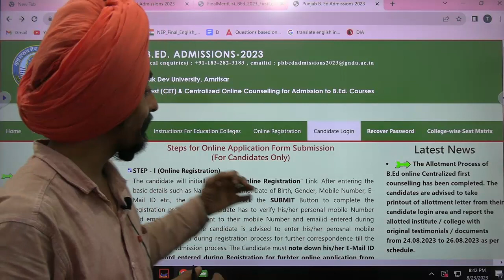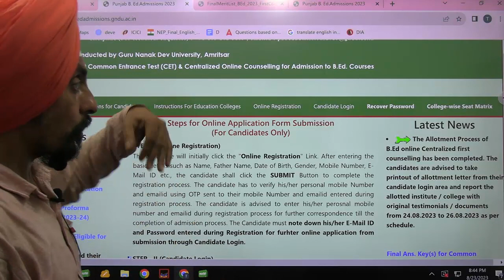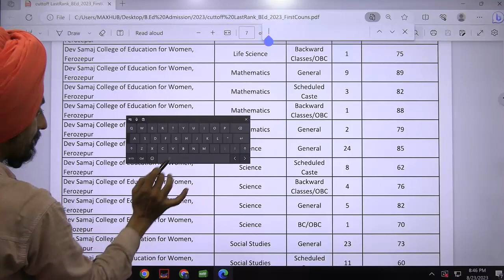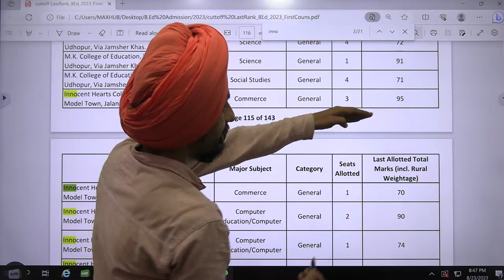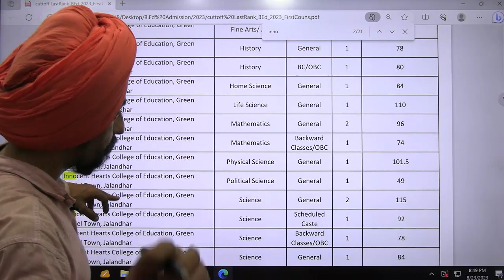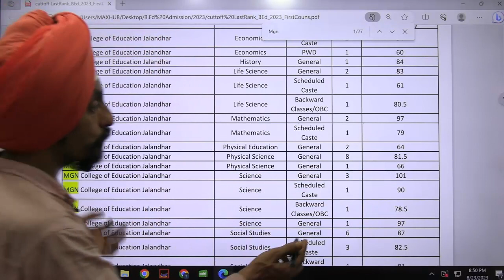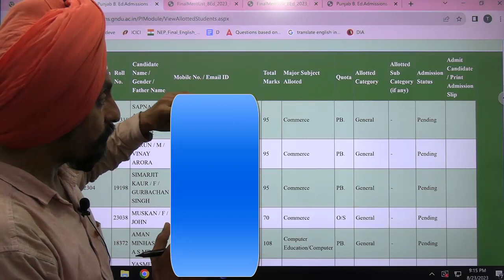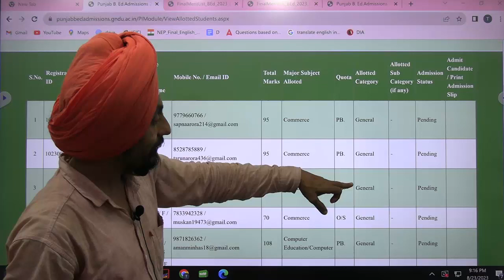College Allotment l Cutoff 1st counselling l DO NOT WORRY l Punjab B.Ed. Admission 2023-24 DrTirath